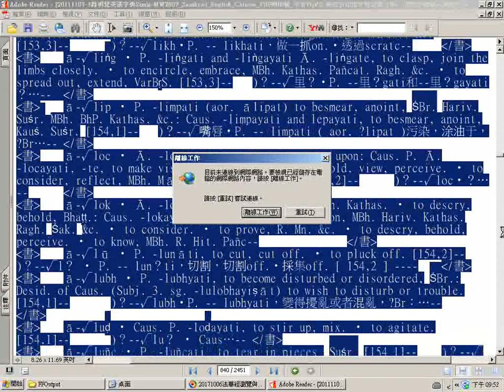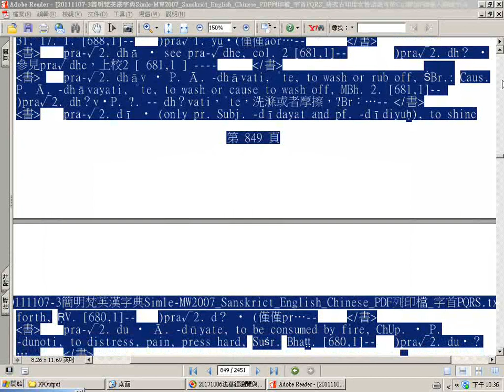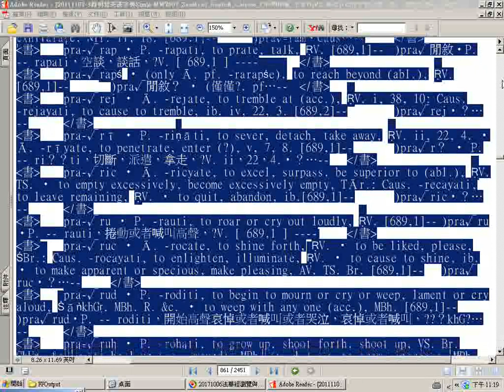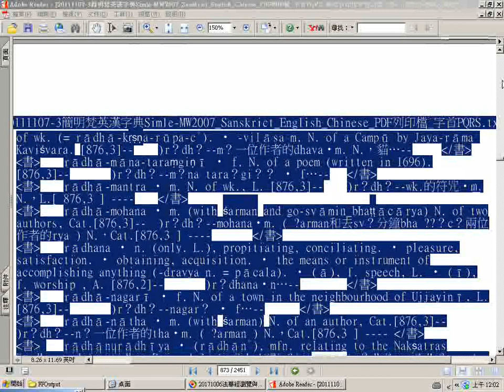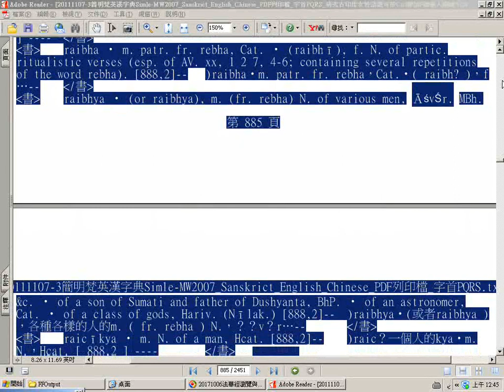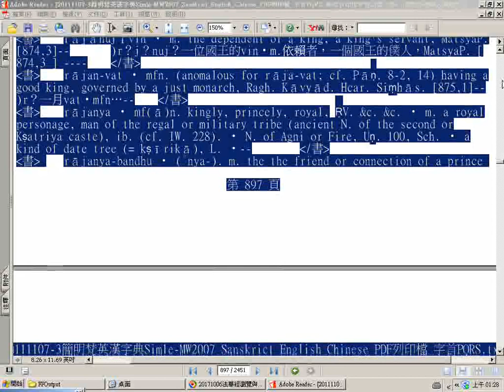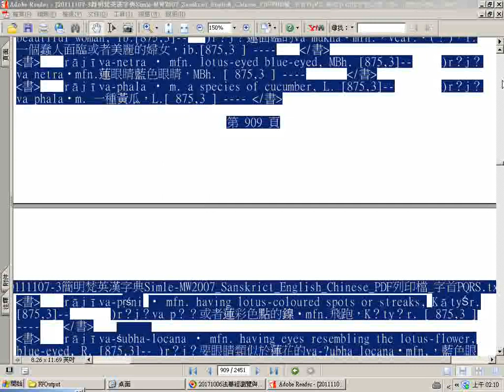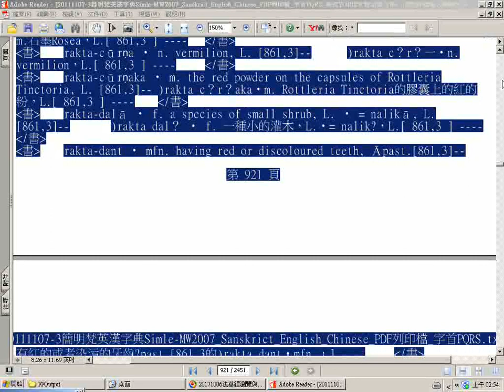split 002 瀏覽20111107 3簡明梵英漢字典pdf檔四之三 4 字首P 5pu至pr、R 1ra至re p 839至921Simle MW2007 Sanskrict English